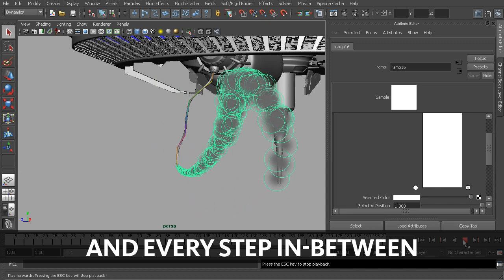Maya 2013 Tutorial: Introduction to Maya 2013 Trailer Video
Watch over 12 hours of Maya 2013 training in the new Introduction to Maya 2013 Tutorial on Digital-Tutors: